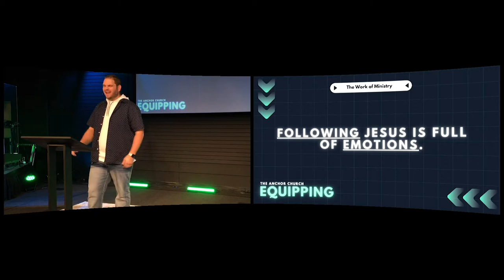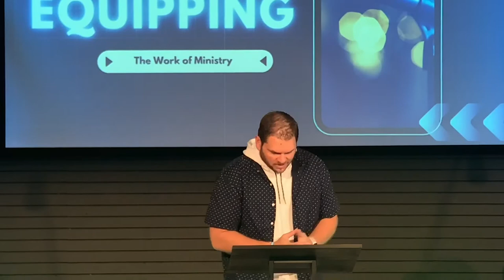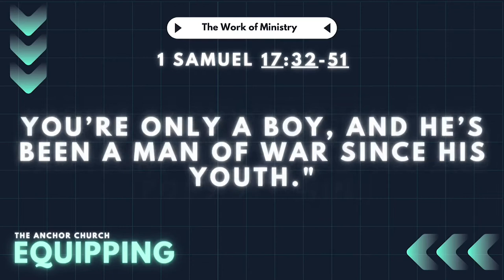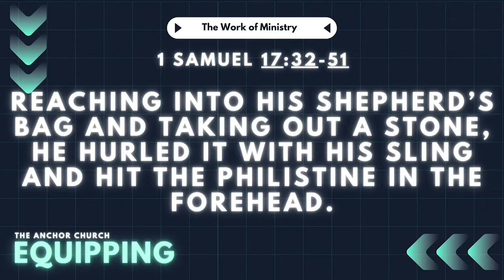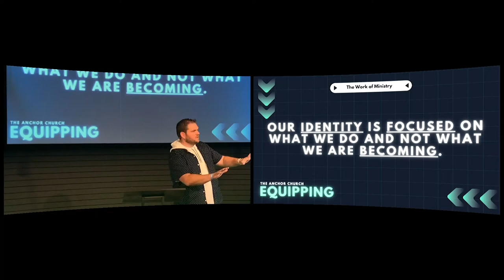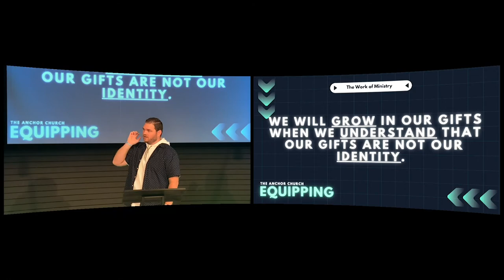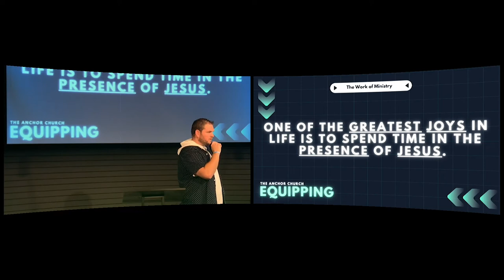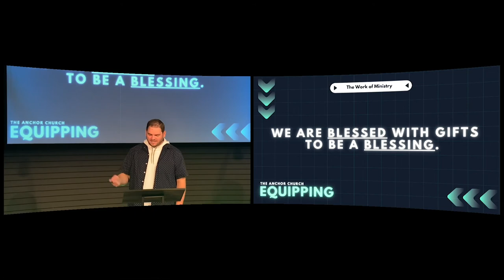Equipping: Identify Your Gifts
Jump into week 2 with us, exploring the story of David and how it teaches us about utilizing the gifts and talents God gives us!